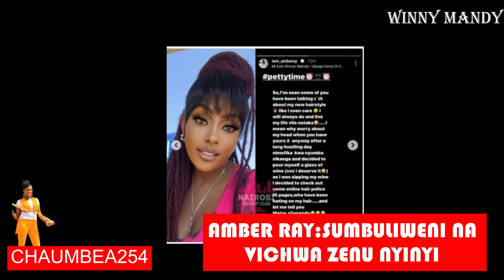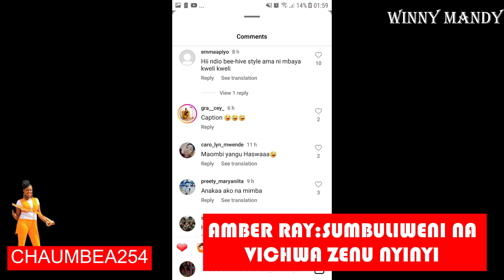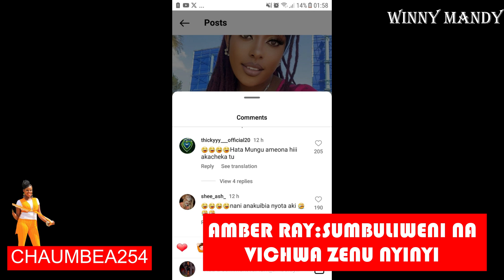SEE HOW ANGRY AMBER RAY REPLIED TO "IG HAIR POLICE" FANS WHO CRITICIZED HER HAIRSTYLE.